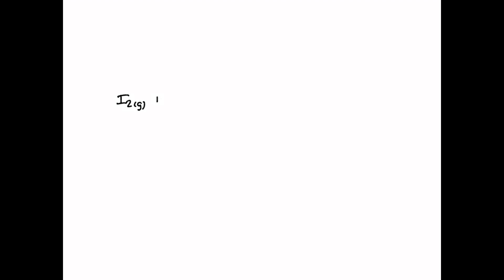For the reaction I2(g) + Br2(g) â‡Œ 2IBr(g), Kc = 280 at 150Â°C. Suppose that 0.500 mol IBr in a 1.…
For the reaction I2(g) + Br2(g) â‡Œ 2IBr(g), Kc = 280 at 150Â°C. Suppose that 0.500 mol IBr in a 1.00 L flask is allowed to reach equilibrium at 150Â°C. What are the equilibrium concentrations of IBr, I2, and Br2?